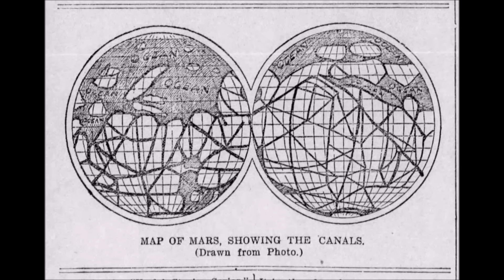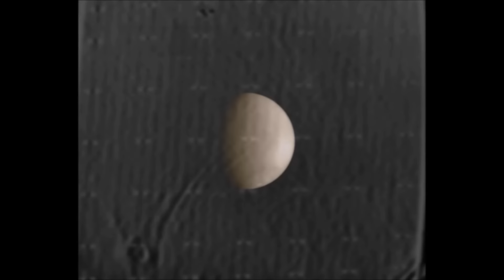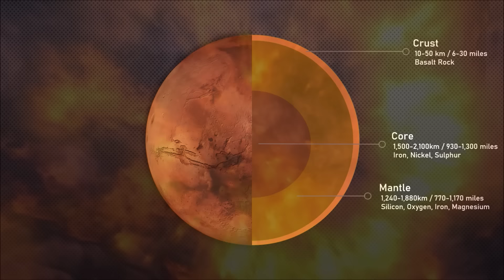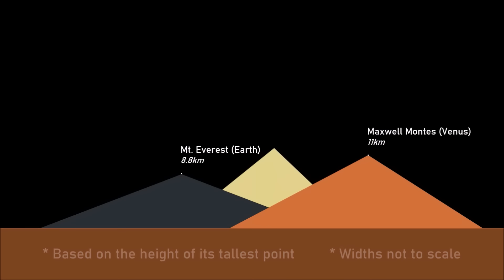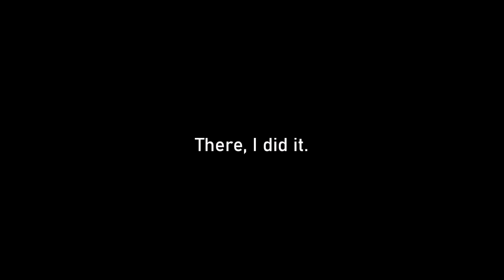Secrets of Mars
Mars is a fascinating and mysterious world, with stories of what was once a much more familiar world written all over its surface. Mars was once a water world, with oceans on its surface near the beginning of the Solar System. Today, we will relive Mars' history and legacy, as we examine the red planet's past, present and future.

All support is hugely appreciated and helps me in my full-time job of creating these videos!

SOUNDTRACK:
- Auckland | VYEN
- Atlantis | Audionautix
- Consciousness Rabbit | pATCHES
- Lands Unknown | Futuremono
- Creep | Emmit Fenn
- Under the Rug | Density & Time
- A Walk Into Space | Topher Mohr & Alex Elena
- Orbit | Corbyn Kites
- Float | Emily A. Sprague
- Hydra | Huma-Huma
- Candlepower | Chris Zabriskie (Creative Commons)
- Nevada City | Huma-Huma
- Angelic Forest | Doug Maxwell

FOOTAGE:
The space scenes in this video were captured using SpaceEngine Pro, a virtual universe simulator:

- NASA Footage of Crew-1 Launch

TIMESTAMPS:
0:00 Introduction
2:15 Mars Throughout History
4:09 Missions to Mars
6:51 Physical Characteristics of Mars
10:52 Tharsis
12:23 The Mariner Valley
13:14 Mars' Moons: Phobos & Deimos
16:26 Mars' Formation
18:11 The Noachian Era
19:50 How Mars Lost its Water
23:19 Future Missions to Mars
27:44 Terraforming
31:49 Closing Statements